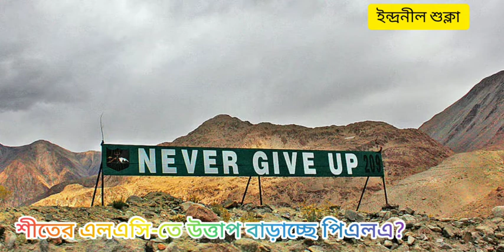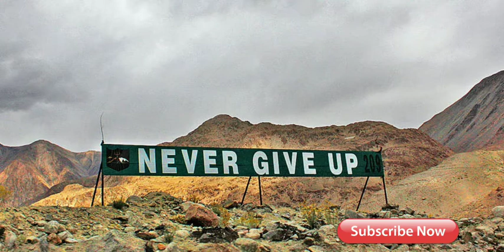শীতের এলএসি-তে উত্তাপ বাড়াচ্ছে পিএলএ?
শীত যত বাড়ছে, লাদাখে যেন ততই বাড়ছে উত্তাপ। ভারত-চিন সংঘর্ষের আবহে যুদ্ধ যদি বেধেই যায়, তাই প্রস্তুতিতে কোনও খামতি রাখতে চাইছে না পিএলএ। অত উচ্চতায় কনকনে ঠান্ডা সামাল দিতে ব্যবস্থা হয়েছে হিটিং ডর্মিটরিরও। পিছিয়ে নেই ভারতও। তবে প্রতিকূল পরিস্থিতিতে লড়ার অভিজ্ঞতাতেই বেশি আস্থা রাখছে দেশের সেনাবাহিনী।

ইন্দ্রনীল শুক্লা

১৩ হাজার ফিট উচ্চতায় বিশ্বের ভয়াবহতম স্নো ডেজার্ট। ঠান্ডা রয়েছে ঠিকই, কিন্তু জায়গাটা যেন ক্রমে গরম হয়ে উঠছে যুদ্ধ-যুদ্ধ ভাবে। ঠান্ডা লড়াই এবং উত্তাপের প্রতীক্ষা! গালওয়ান প্রদেশের সেই সংঘর্ষের ঘটনা লাদাখে ভারত-চিন প্রকৃত নিয়ন্ত্রণরেখার চিত্রই যেন বদলে দিয়েছে। সাজো সাজো রব সর্বত্র। চিন বলছে, আমার প্রস্তুতি চমৎকার। ভারতের দাবি, আমরাই বা কম যাই কীসে! মধ্য শীতে লাদাখের কনকনে ঠান্ডা উপেক্ষা করে লড়াইয়ের জন্য তৈরি ভারতীয় সেনা। একই রকম সমর হুংকার চিনেরও। চিন যদি যুদ্ধের পরিস্থিতি তৈরি করে, তা হলে কিছুতেই পূর্ব লাদাখ সেক্টর ছেড়ে দেবে না ভারত, এমনই জানানো হয়েছে সেনার তরফে। আবার দেশের ভূখণ্ড রক্ষার জন্য সম্পূর্ণ শক্তি দিয়েই ঝাঁপিয়ে পড়তে চায় লাল ফৌজ। অপেক্ষায় হাজার পঞ্চাশেক পিএলএ পার্সোনেল। ভারতের তরফেও ইতিমধ্যেই পৌঁছে গেছে চল্লিশ হাজার সেনা দল।

এই যুদ্ধ-যুদ্ধ বাতাবরণ তৈরি হয়েছে কিছু দিন ধরেই। সম্প্রতি চিনের সংবাদমাধ্যম ‘পিপলস ডেইলি’ দাবি করেছিল, পূর্ব লাদাখে অতি উচ্চতায় ভারতীয় জওয়ানরা শীতকালে ‘চিনের পিপলস লিবারেশন আর্মি’-র মোকাবিলা করার জন্য পুরোপুরি প্রস্তুত নয়। পাশাপাশি বলা হয়েছিল, এখনও পর্যন্ত পর্যাপ্ত পরিমাণে যুদ্ধের সরঞ্জাম খাবার, রসদ মজুত করতে পারেনি ভারতীয় সেনা। কিন্তু সেই সব প্রস্তুতি ইতিমধ্যেই সেরে একেবারে প্রস্তুত চিনের সেনা। চিনের তরফে জানানো হয়েছে, ঠান্ডায় লড়াইয়ের জন্য রীতিমতো আলাদা প্রস্তুতি রেখেছে তারা। বিশেষ হিটিং রুম রাখা হচ্ছে যেখানে এমনকী মাইনাস ৫৫ তাপমাত্রা থাকলেও সেনারা ১৫ ডিগ্রি তাপমাত্রায় থাকতে পারবেন। এই হিটিং ডর্মিটরিতে থাকা, খাওয়া, ঘুমনো এবং অবশ্যই টয়লেটের ব্যবস্থা থাকবে। শরীর জমে যাওয়া ঠান্ডায় শরীরকে স্বাভাবিক অবস্থায় নিয়ে আসার জন্য মাঝে মাঝে এই হিটিং চেম্বারগুলিতে ঘুরে যাবেন চিনা সৈন্যরা। আর্মি ইঞ্জিনিয়ারিং ইউনিভার্সিটির সহায়তায় চিন যে সত্যিই এমন জমিয়ে ঠান্ডার মোকাবিলা করতে তৈরি, তা নিয়ে সম্প্রতি প্রতিবেদন প্রকাশিত হয়েছে ব্রিটেনের ‘জেনস ডিফেন্স উইকলি’-তেও। শরীরকে মারাত্মক গরম রাখার হাইটেক-ক্লোদিং চিনা সেনার হাতে এখনই জমা রয়েছে, এমন দাবিও করা হয়েছে। চিনের তরফে বলা হচ্ছে যে, প্রকৃত নিয়ন্ত্রণরেখা বরাবর প্রায় পুরোটাই তাদের পাকা রাস্তা রয়েছে। আর তার সাহায্যে খাদ্য, গরম জামা ইত্যাদির সাপ্লাই লাইনের কোনও রকম সমস্যাই হবে না। মোটের উপর চিনের দাবি, তারা ভারতের চেয়ে প্রস্তুতিতে অনেকটাই এগিয়ে রয়েছে।

চিনা সংবাদমাধ্যমের প্রতিবেদনের পরই রীতিমত হুংকার ছেড়েছে ভারতীয় সেনা।

ভারতের পক্ষ থেকে যে প্রতিবেদন পেশ করা হয়েছে, তাতে বলা হয়েছে শীতকাল শুধু নয়, মধ্য শীতেও চিনা সেনার আগ্রাসন রুখে দিতে প্রস্তুত ভারত। শারীরিক আর মানসিকভাবে রীতিমত প্রস্তুত রয়েছে ভারতীয় সেনা। তুলনায় চিনা সেনা অনেকটাই পিছিয়ে। আর তার কারণ হিসেবে যুক্তি দেওয়া হয়েছে, ভারতীয় সেনারা বরাবরই প্রতিকূল আবহাওয়ার বিরুদ্ধে লড়াই করতে প্রস্তুত। তুলনায় চিনা সেনারা শহুরে অঞ্চল থেকে আসায় দীর্ঘক্ষণ মোতায়েন থাকতে পারে না। নর্দান কমান্ডের এক সেনা-কর্তার কথায় লাদাখের একেকটা এলাকা শীতকালে প্রায় ৪০ ফুট পর্যন্ত উঁচু বরফে ঢেকে যায়। প্রবল তুষারপাত হয়। পাল্লা দিয়ে কমতে থাকে তাপমাত্রা। কোনও কোনও এলাকায় তাপমাত্রা মাইনাস ৩০ থেকে ৪০ ডিগ্রি সেলসিয়াসে নেমে যায়। কিন্তু ভারতের পক্ষে প্রবল এই শীতকালে যুদ্ধক্ষেত্রে মোতায়েন থাকা খুব একটা কঠিন নয়। কারণ ভারতীয়রা শীতে ৩৬ বছর ধরে ১৭ হাজার ফুট উচ্চতায় সিয়াচেন হিমবাহ রক্ষা করার জন্য মোতায়েন থাকে। আর ভারতীয় সেনাদের অতি উচ্চ এলাকায় যুদ্ধ করার প্রশিক্ষণ আর অভিজ্ঞতা দু’টি রয়েছে বলেও তিনি জানিয়েছেন।

সেনাবাহিনীর এক কর্তা জানাচ্ছেন, মে মাস থেকেই পূর্ব লাদাখ সেক্টরে প্রকৃত নিয়ন্ত্রণ রেখা সংলগ্ন এলাকায় চিনা আগ্রাসন লক্ষ করা যাচ্ছিল। আর সেই কারণেই বেশ কিছুদিন আগে থেকেই শীতকালে প্যাংগং, গোগরা, দোপসাং এলাকায় মোতায়েন থাকার জন্য প্রস্তুতি শুরু করেছে ভারত। ইতিমধ্যেই মজুত করা হয়েছে রসদ এবং প্রয়োজনীয় জিনিসপত্র। শীতকালে ভারতীয় সেনাদের জন্য বিশেষ পোশাকেরও বন্দোবস্তও করা হয়েছে, যা রুখে দেবে শুকনো, কনকনে হিমেল হাওয়া। জিনিসপত্র সাপ্লাইয়ের জন্য হেলিকপ্টার ব্যবহার করা হচ্ছে নিয়মিত।

সেনাবাহিনীর এক কর্তা জানিয়েছেন, লাদাখে যাওয়ার জন্য আগে দু’টি রাস্তা ছিল। কিন্তু গত চার মাস ধরে চিনা সেনার আরচণ দেখেই ভারত যোগাযোগ ব্যবস্থা উন্নয়নে জোর দেয়। আগে লাদাখে যাওয়ার জন্য দু’টি রাস্তা ছিল। কিন্তু বর্তমানে তিনটি রাস্তা তৈরি হয়েছে। আগে শ্রীনগর-লে হাইওয়ে ধরে জোজিলা পাস দিয়ে লাদাখ যাওয়া হত। অন্য রাস্তাটি ছিল মানালি- রোটাং পাস দিয়ে। সম্প্রতি দর্চা থেকে লে যাওয়ার জন্য একটি রাস্তা তৈরি করেছে প্রতিরক্ষা মন্ত্রকের অধীনে থাকা বর্ডার রোড অর্গানাইজেশন। এই রাস্তাটিতে ঝুঁকি অনেক কম। আর এই রাস্তাতেই পড়ছে রোটাং ট্যানেল। এই রাস্তাটি দিয়ে গেলে সময় অনেকটাই কম লাগবে। তাই যুদ্ধ শুরু হলে প্রয়োজনীয় রসদ পৌঁছতে ভারতকে খুব একটা বেগ পেতে হবে না বলেও মনে করছেন সেনা আধিকারিকরা। অতএব, বড় আয়রনিক্যাল এই পরিস্থিতি। শীত যত এগিয়ে আসছে, ততই বাড়ছে উত্তাপ!